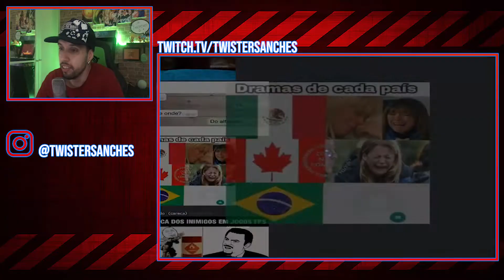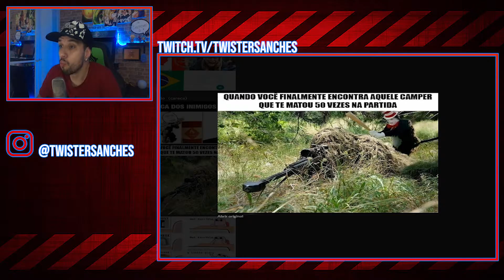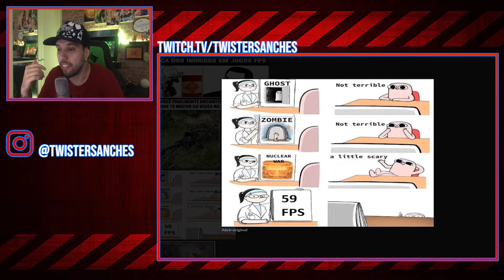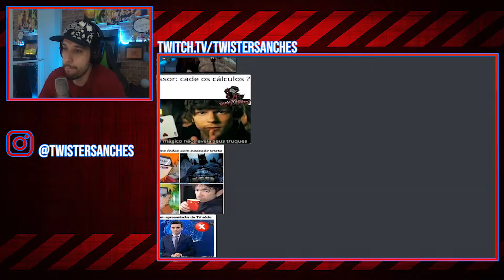Quais MEMES vocês mandam no DISCORD do canal? [MEMES]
➤ Eae meu anjo! Como cê tá?

No vídeo de hoje decidi trazer o que vocês mandam no nosso Discord!
Muitos memes e muito bate papo, porém nesse caso tem clips da live, memes interessantes e outros não tão interessantes assim... ENTÃO... mande o seus memes e pode fazer meme comigo também! Acho legal criarmos nossas piadas internas!
Colabora com as próximas gravações! Clica no link la em cima e manda seu melhor meme!!